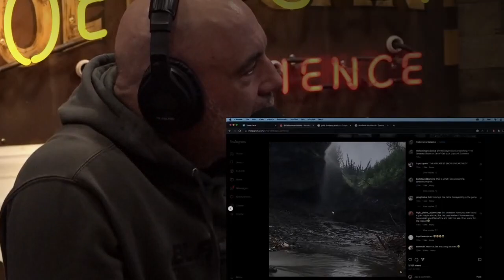Joe Rogan: SECRET BONEYARD Location With Tons Of WOLLY MAMMOTH TUSKS Revealed?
Mind Reality: Secrets of The Universe Check out this video of Joe Rogan and John Reeves discussing a location on the East River where tons of boxes containing ancient paleontological fossils, including those woolly mammoths, saber tooth tigers, grey wolves, and short faced bears, were dumped in 1920.

John even reveals the exact location of the site! If you're feeling adventurous, you might consider going on a treasure hunt to see what else you can find. What are your thoughts on this?

John Reeves is an Alaskan gold miner who first came to public prominence on the 2012 National Geographic docu-series "Goldfathers." More recently, his ongoing search for gold uncovered the remains of thousands of Ice Age animals lying beneath the permafrost on his property. The discovery is featured in the 2019 documentary "Boneyard Alaska" and popular Instagram account @theboneyardalaska.